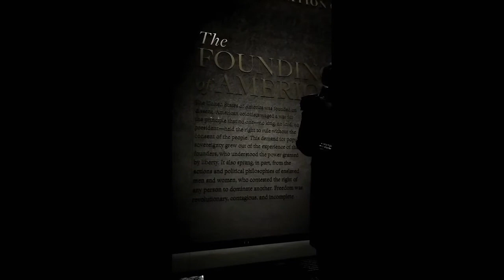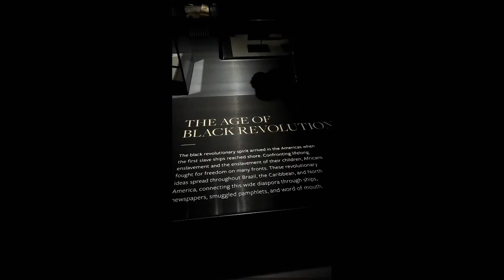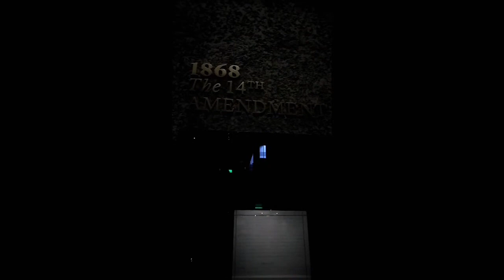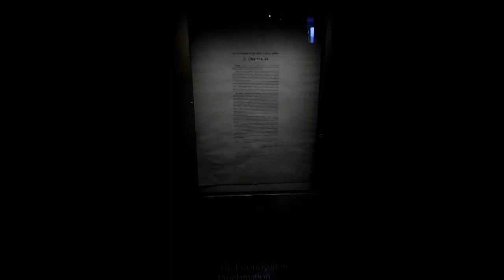CHILD SUPPORT: THE PARADOX OF LIBERTY